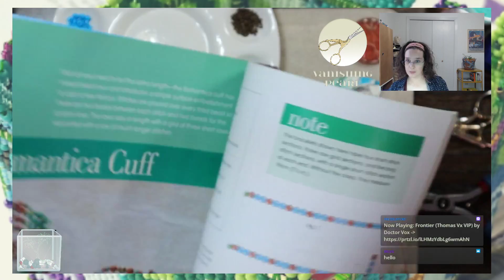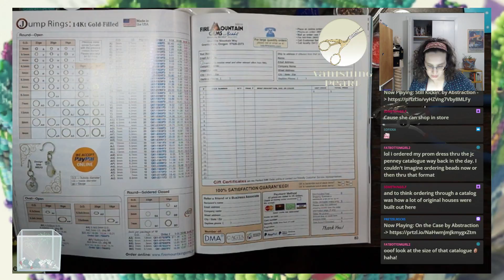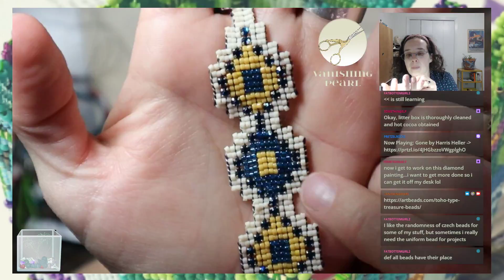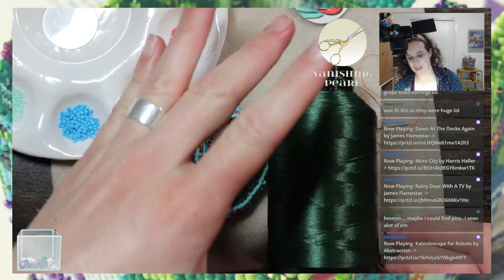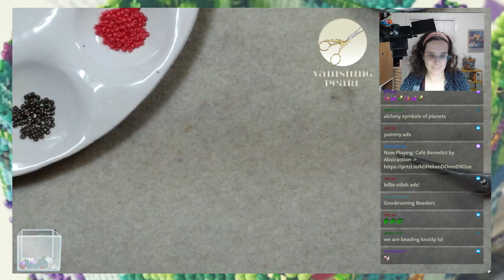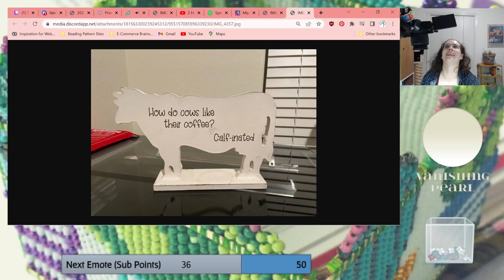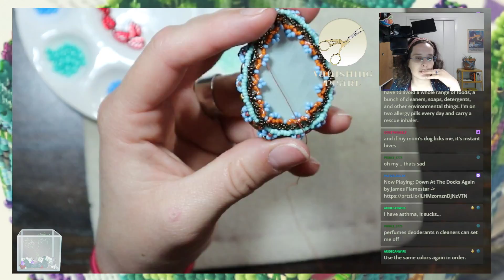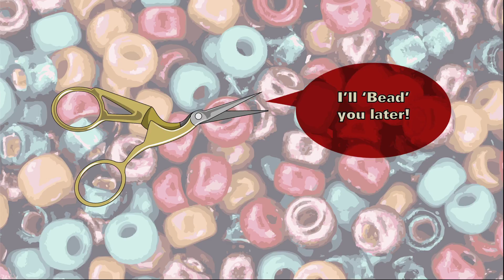Beading Stream: Big Ass Loom Came In!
Originally streamed on Twitch on March 22, 2022.